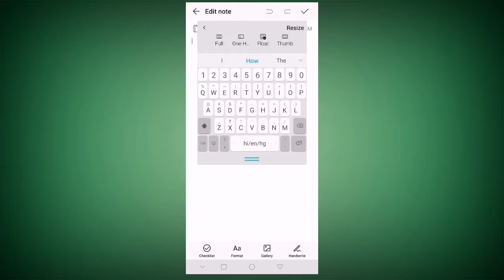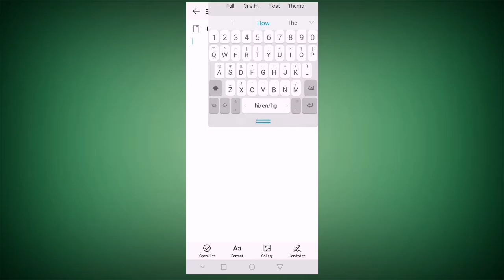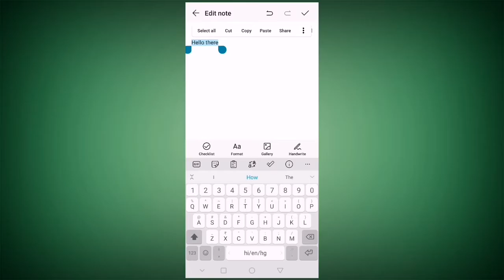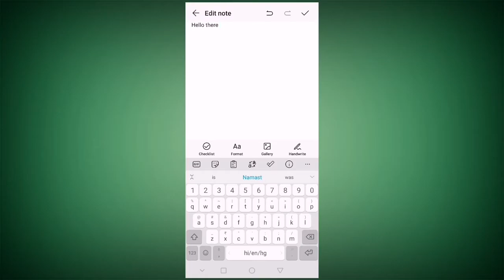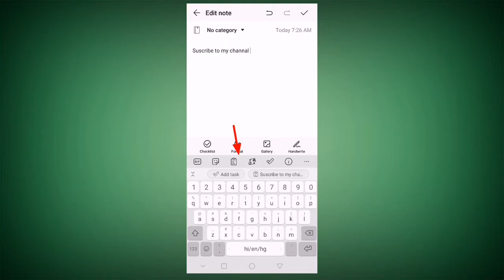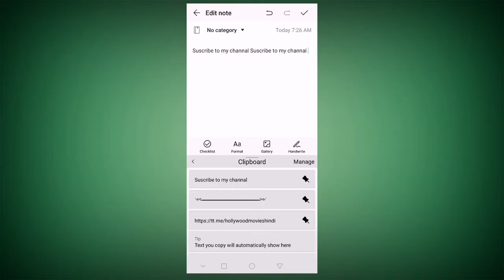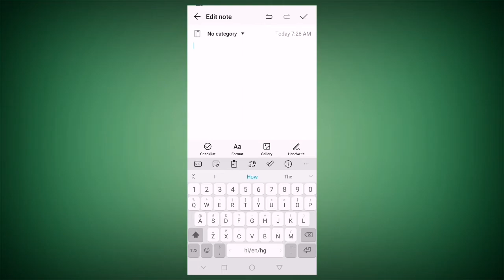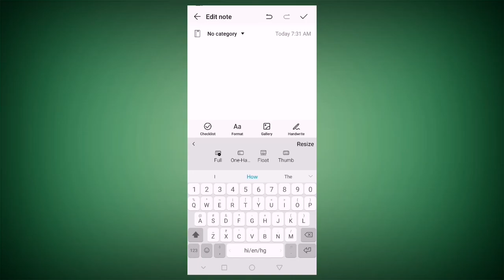🔥 Smartphone Keyboard Setting || 4 Smartphone Amazing Settings & Features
Hello guys is video maine bataya hai smartphone ke keyboard ke kuch setting aur features ke baare mai is video mai baat ki hai
To mai ummed karta hu ki aap ko ye video pasand aaya hoga to is video ko share kar ke like kar dena aur channal par naye ho to suscribe bhi kar dena aur muze comment kar dena thank you so mach

Your quires :-

keyboard setting kaise kare
keyboard kaise change kare
keyboard setting
phone ka keyboard kaise thik kare
mobile ka keyboard kaise sahi kare
keyboard ki setting kaise kare
keyboard
keyboard setting change kaise kare
keyboard ki setting kaise karen
hacker keyboard kaise setting karte h
phone ki keyboard ki setting kaise kare
google keyboard setting
gboard keyboard setting
gboard
google keyboard
how to
hindi
keypad
keypad setting
keypad setting kaise karen
keyboard kaise thik kare
whatsapp keyboard settings
keyboard mobile setting
mobile keypad setting
keyboard ko kaise thik kare
google keypad setting
how to disable auto correction
keyboard
google voice type
Hindi Android Tips
Android Tricks
Gboard New Update 2022
Gboard Keyboard New Update
Gboard New features
Gboard New emoji
Gboard New version
Gboard Keyboard Settings
new Gboard update
new emoji in Gboard
Gboard Settings
technology
Gboard tips and tricks
Gboard tips and tricks android
Google Gboard tips
Gboard Keyboard tips and tricks
keyboard

copyright law correctly, its non-profit and the
songs are credited." or "Copyright Disclaimer Under Section 107 of the Copyright Act 1976, allowance is made for "fair use" for purposes such as criticism, comment, news reporting, teaching, scholarship, and research.